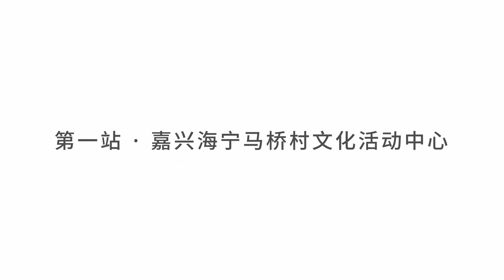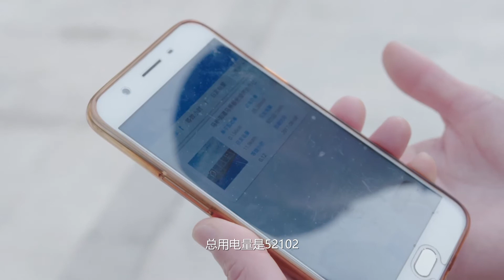晶科脚走中国·第一站·嘉兴海宁马桥村文化中心